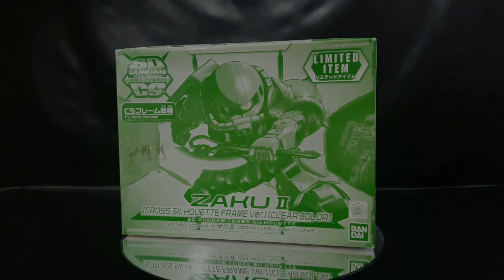Bandai SD Cross Silhouette Zaku II (Clear Color) - Model Kit Review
Hello everyone, today we're gonna review Bandai Limited SD Cross SIlhoutte Zaku II (Clear Color) from Mobile Suit Gundam. Manufactured by Bandai and comes with price of IDR 150,000 (around US$10).